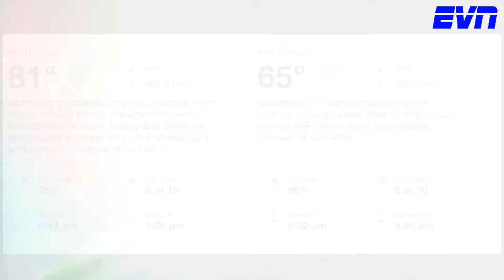EVN News S3 Ep9